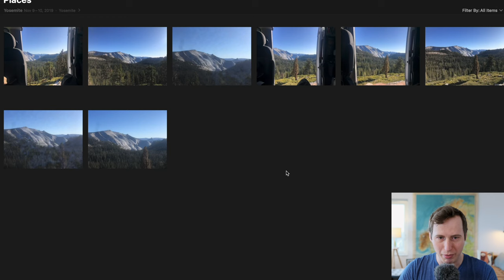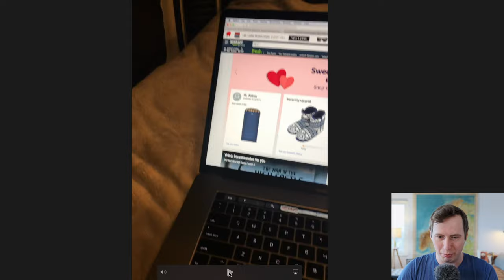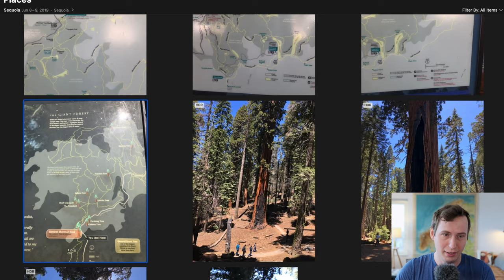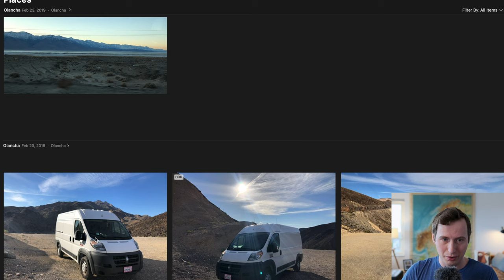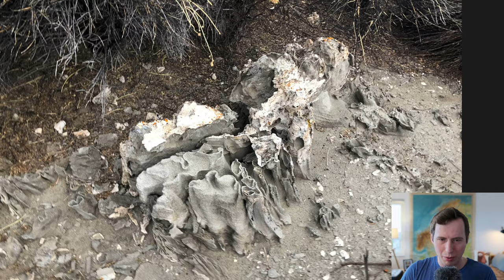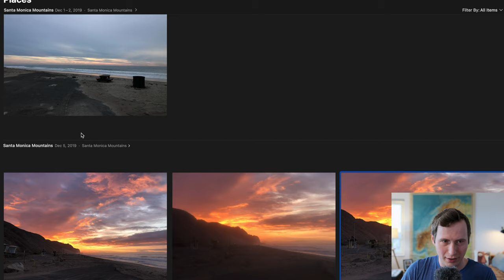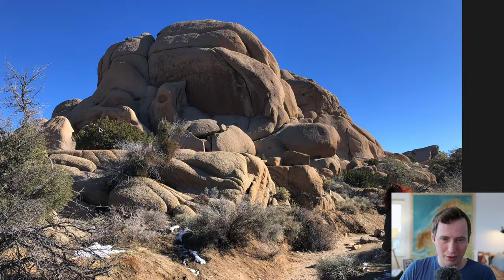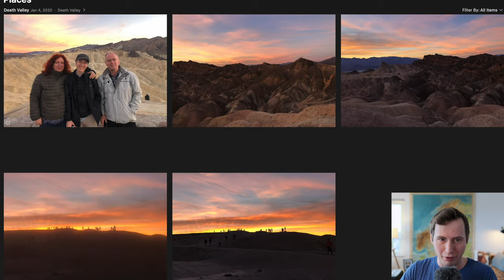My Favorite Places In California, US Van Life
00:00 Intro
01:43 San Francisco
02:30 Yosemite National Park
04:29 Van Life Begins
08:28 Central Valley
09:38 Trip Route Overview
10:13 Sierra Nevada Overview
11:27 Sequoia National Park
14:50 Photo of Long-haired Anton
16:24 Owens Valley
21:18 The Coast
25:58 Joshua Tree National Park
28:30 Salton Sea & Mojave Desert
31:36 Death Valley National Park
32:49 Northernmost California
34:34 Outro